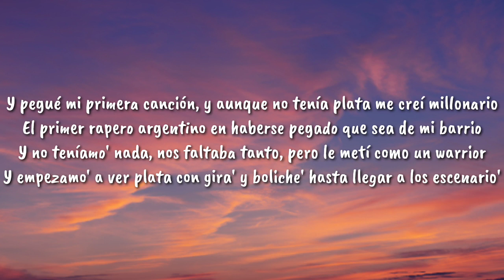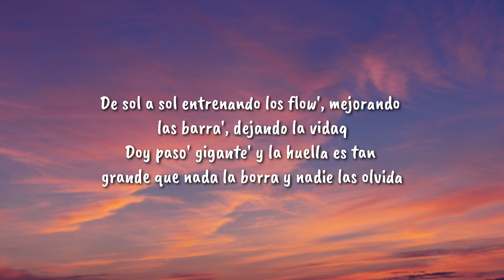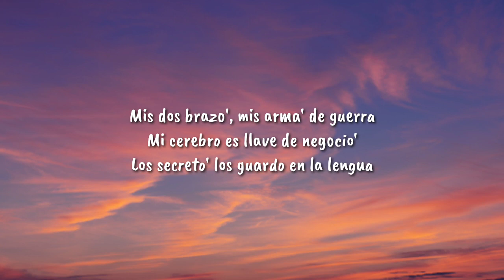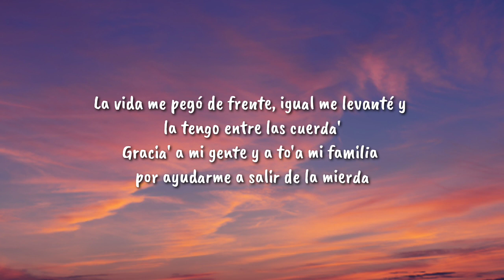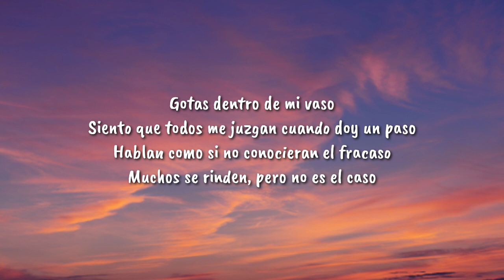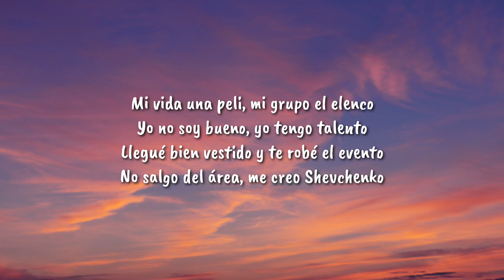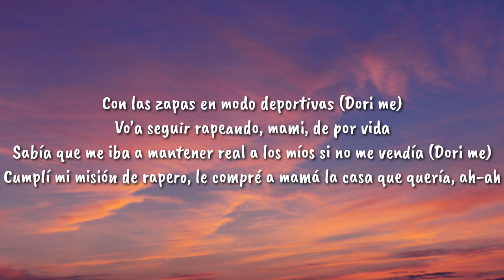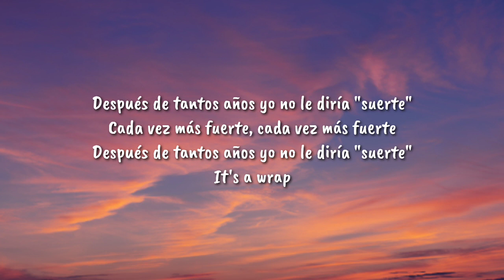Gotas dentro de mi vaso (Letra/Lyrics )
Lyrics
[Letra de "Duki: Bzrp Music Sessions, Vol. 50"]

[Intro: YSY A]
Si yo digo "Quinto", ustedes dicen "Escalón"
¡Quinto!, ¡Escalón!
¡Quinto!, ¡Escalón!
¡Quinto!, ¡Escalón!

El milagro de Sandra y de Guille nacido el 24 'e junio
Pequeño guerrero que piensa ganarle a la vida a los puño’
Me fui pa' la calle, metido en el rap y dejé los estudio'
Y encontré el sentido a mi vida cuando me metí en un estudio
Y pegué mi primera canción, y aunque no tenía plata, me creí millonario
El primer rapero argentino en haberse pegado que sea de mi barrio
Y no teníamo’ nada, nos faltaba tanto, pero le metí como un warrior
Y empezamo' a ver plata con gira' y boliche' hasta llegar a los escenario'
Y te hablo de nosotro', que no fui yo solo, shout-out para Modo Diablo
Al YSY y al Neo, sepan que los quiero, pienso en ustedes a diario
Pasé por el infierno y pude salir cuando lo creí necesario
Y al final no caí, me volví más fuerte para la sorpresa de varios
Mi vida parece muy fácil ante los ojos de un extraño
Pero las presiones se vuelven más grande' y los miedo' toman más tamaño
Una carrera que mantuve con altibajo’ más de cinco año’
Empezamo' tocando pa’ treinta persona' y ahora te llenamo' el estadio

[Estribillo: Duki]
Gotas dentro de mi vaso
Siento que todos me juzgan cuando doy un paso
Hablan como si no conocieran el fracaso
Muchos se rinden, pero no es el caso

De sol a sol entrenando los flow', mejorando las barra', dejando la vida
Doy paso' gigante' y la huella es tan grande que nada la borra y nadie las olvida
Mi gente es humilde, sabe de familia, no te va a negar un plato 'e comida (No, no, no)
El estadio de lejo' parece una nave espacial si la tengo a mi gente encendida (Shoot)
Mi fe a la derecha, mi grupo a la izquierda
Este tiburón no hay anzuelo que muerda
No voy a frenar mientras tenga mis pierna'
No voy a morir mientras vivan mis letra'
Mis dos brazo', mis arma' de guerra
Mi cerebro es llave de negocio'
Los secreto' los guardo en la lengua
Mis palabra' son pa' que las traguen, para que la' escuchen o pa' que las muerdan
Los acto' bueno' no se echan en cara, pero en el fondo cada uno se acuerda (No, no)
La vida me pegó de frente, igual me levanté y la tengo entre las cuerda'
Gracia' a mi gente y a to'a mi familia por ayudarme a salir de la mierda

[Puente: Duki]
Lo salí a buscar, mami, no lo pedí
La ley del más fuerte habla de mí
Le mato la carrera, rest in peace
Biza hizo el gol, yo lo asistí
Vuelan botella', caí con mi team
El resto quieto como maniquí
Si hablan de los míos, hablan de la elite
Si hablan de trap, 'tán hablando de mí (¡Duko!)

Mi vida una peli, mi grupo el elenco
Yo no soy bueno, yo tengo talento
Llegué bien vestido y te robé el evento
No salgo del área, me creo Shevchenko
La 512 me tiene sintiéndome Sonic, al lado mío quedaron lento' (Muy lento')
Si quieren ver a Dio', yo se los presento (Dori me)
En la espalda la bandera argentina
Con las zapas en modo deportivas (Dori me)
Vo'a seguir rapeando, mami, de por vida
Sabía que me iba a mantener real a los míos si no me vendía (Dori me)
Cumplí mi misión de rapero, le compré a mamá la casa que quería, ah-ah

[Outro: Duki]
Es el Duko, you know
Argentina está en la casa, Modo Diablo está en la casa
Ya supiste, mami
Cada vez más fuerte, cada vez más fuerte
Después de tantos años yo no le diría "suerte"